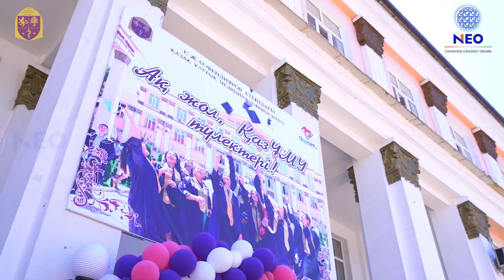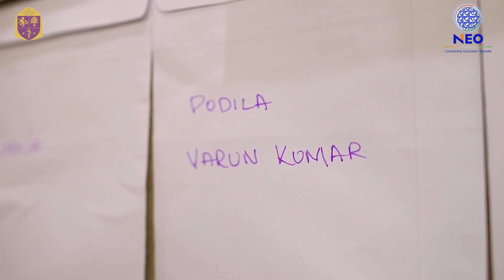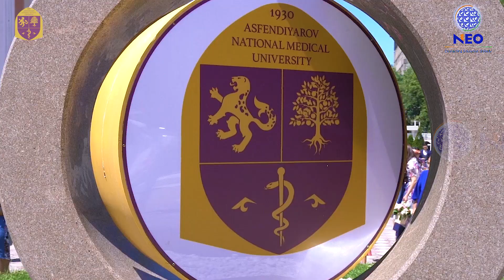Convocation 2019 | Kazakh National Medical University | Graduation Day 2019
Our Mission is To promote and provide important and quality education to all or any aspirants at affordable costs in Universities that are recognized by every Indian and International enfranchisement and registration body. Neo Group Is Proud Of Our Students.
In India becoming a doctor is the dream for many MBBS aspirants. But due to cost effective and less seats students could not fulfill their dream to become a doctor. There are number of consultancies bringing foreign medical education to the students and making it easy for them to pursue their MBBS in foreign universities. Few fake consultancies took the advantage of this and tricking the innocent students and parents for easy money making. So don't be a prey to fake consultancy and choose a right consultancy.
Then How to choose a right consultancy?
Follow these Four simple steps:
1. Check the age and track record of the consultancy.
2. Find what other services do they offer? apart from admissions
3. Enquire about the tuition fee and total cost during entire stay
4. Discuss more about the University Curriculum

If you are dreaming to become a doctor. don't know how to achieve your goal, we have a solution for you. We are an abroad MBBS consultant with more than 25 years of experience we are the pioneer in abroad education. With our vast knowledge and experience we make it easy and comfortable while advising you in choosing right university and right country.

NEO GROUP
3-6-476,5TH FLOOR,RK PLAZA,BESIDE HDFC BANK,HIMAYAT NAGAR,HYDERABAD-500029

Success Stories Of NEO MBBS Group Students In Abroad Universities.
      1.Tanuja Success Speak  at Ukraine University
      2. Taranum Jhamb Success Speak  at Ukraine University